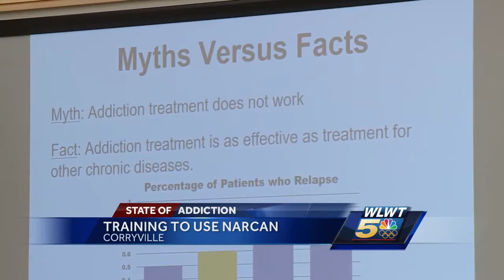Nearly 100 free Narcan kits distributed in Cincinnati